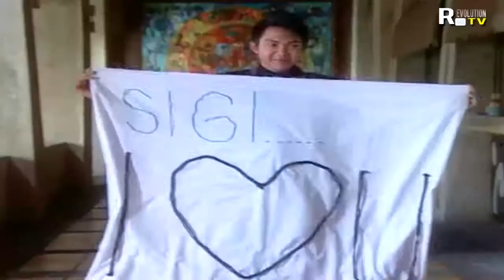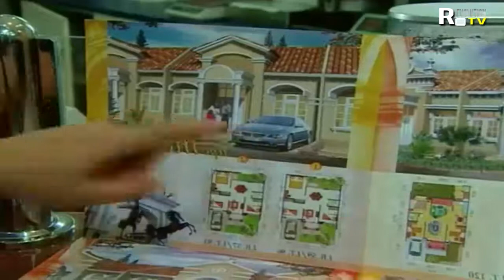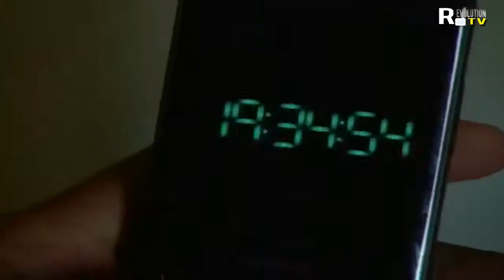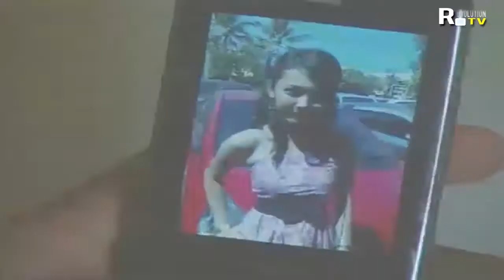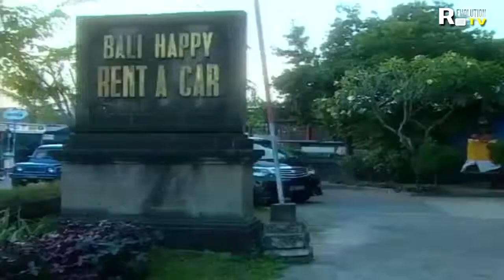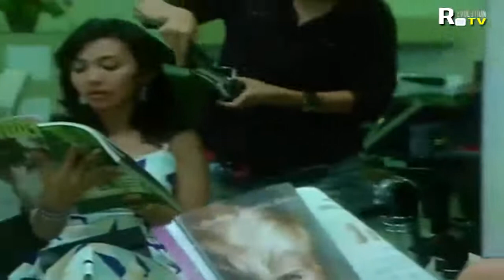FTV TERBARU ~ Cinta Bos Berkaca Mata ~ VICKY NITINEGORO